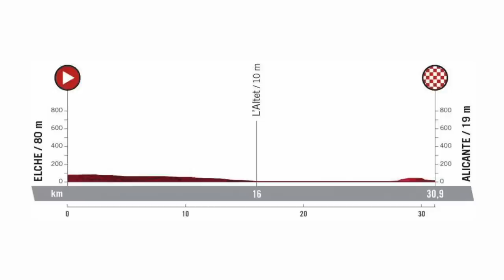Can Remco Evenepoel win La Vuelta a Espana 2022? Lanterne Rouge & Benji Naesen Discuss